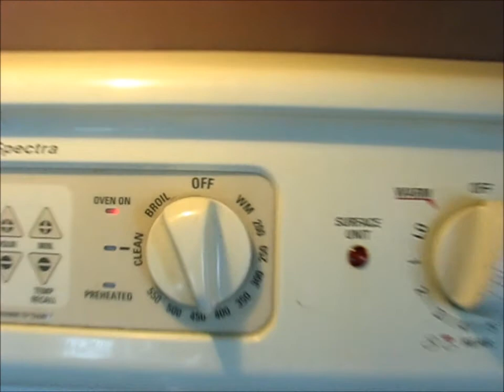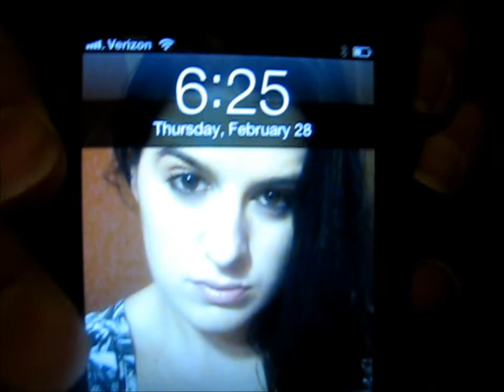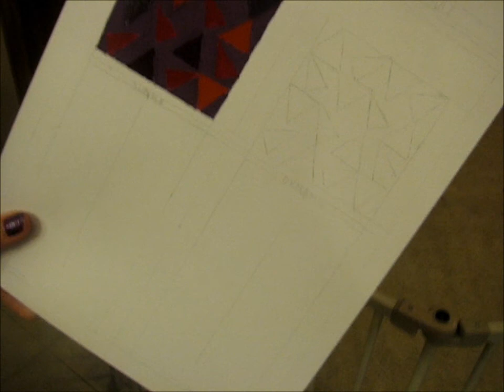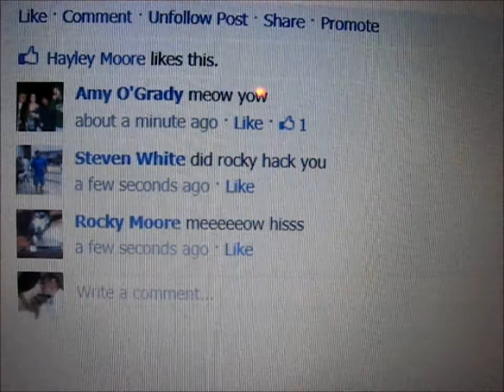(Everyone outside!!) Day In The Life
Hope you enjoy our day as much as we did!